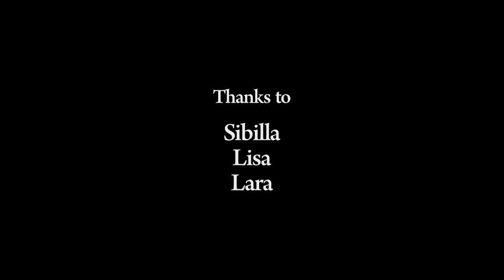London diary - Music by Almartino featuring Anat Nevo Cello